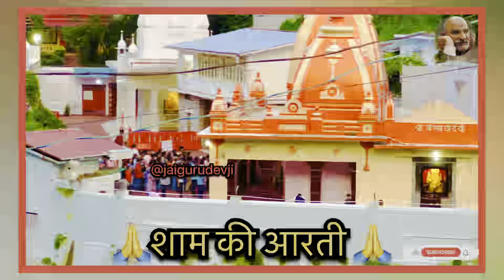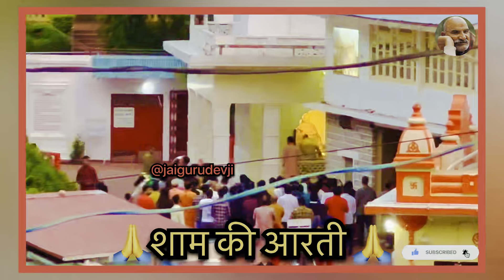11 सितंबर 2022 रविवार शाम की आरती ,कैंची घाम मंदिर || कम्बल वाले बाबा जी ||नीम करोरी बाबा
11 सितंबर 2022 रविवार शाम की आरती ,कैंची घाम मंदिर || कम्बल वाले बाबा जी ||नीम करोरी बाबा

11 सितंबर 2022 रविवार शाम की आरती
कैंची घाम मंदिर
कम्बल वाले बाबा जी
नीम करोरी बाबा
रविवार आरती दर्शन
Baba ji ki roj Aarti video
Neem karori baba ki daily morning video
Neem karori baba ki daily evening video
Aarti Darshan daily
Aarti Darshan roj Subha and sham ko
Shorts video daily